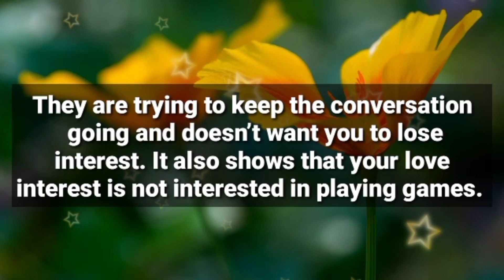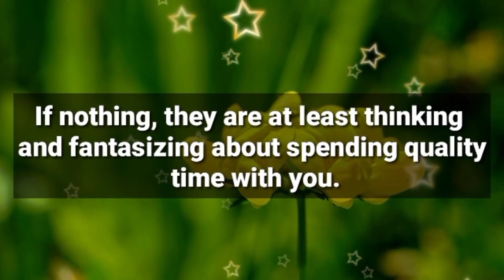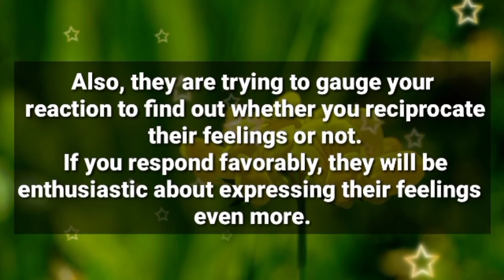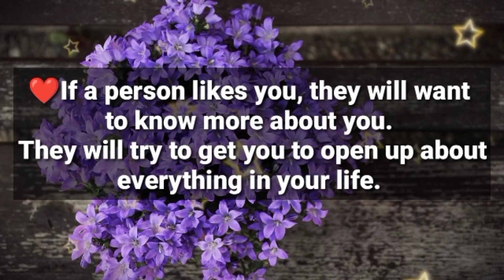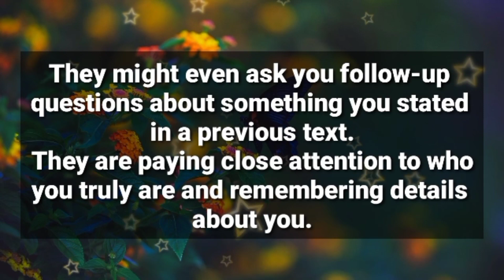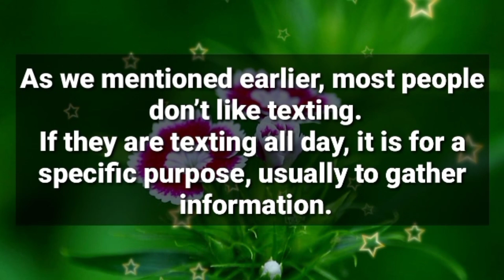Angel message: CAN YOU MESSAGE ME PLEASE || God message